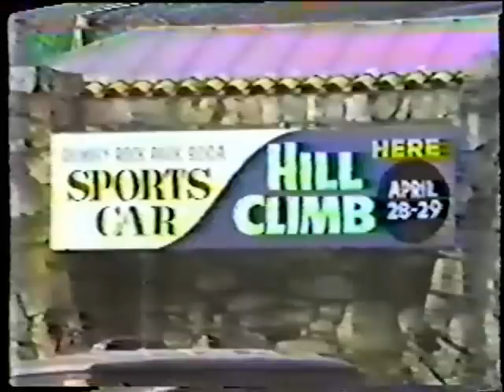1984 Chimney Rock Hillclimb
Video from the 1984 SCCA Chimney Rock Hillclimb in Chimney Rock, North Carolina.  This hillclimb was held for 50 years with the last year in 1995.  Filming, narration, and original editing by Steve Brolliar.